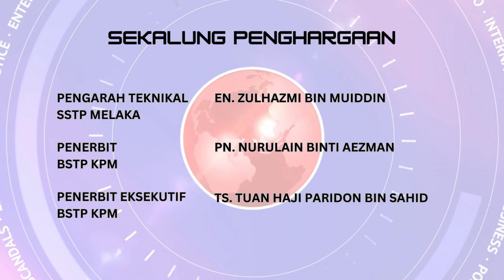TEMURAMAH KHAS TP SPTP BSTP SEMPENA HARI GURU PERINGKAT KEBANGSAAN KALI KE-52 TAHUN 2023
TEMURAMAH KHAS TIMBALAN PENGARAH SEKTOR PENGINTEGRASIAN TEKNOLOGI PENDIDIKAN, BSTP SEMPENA HARI GURU PERINGKAT KEBANGSAAN KALI KE-52, TAHUN 2023

Liputan ini disediakan oleh TVPSS SK Jalan Dato’ Palembang, Melaka.